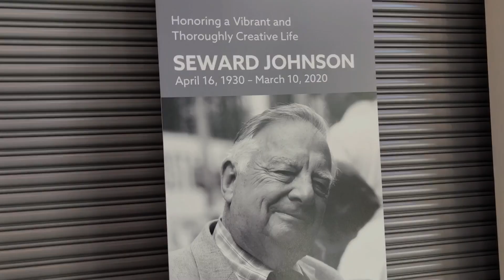A Visit to Grounds for Sculpture || NJ places to visit || USA Vlog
This Video is about my recent visit to ‘Grounds for Sculpture ‘ -A beautiful place for Art Lovers.
It is such a unique place where paintings turned out to life-form statues.

And
Musician: @iksonmusic